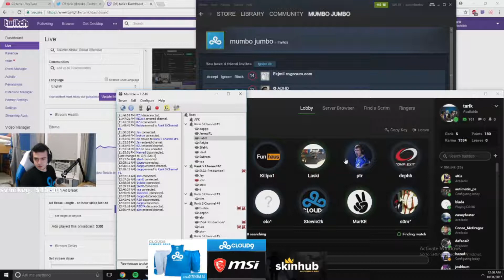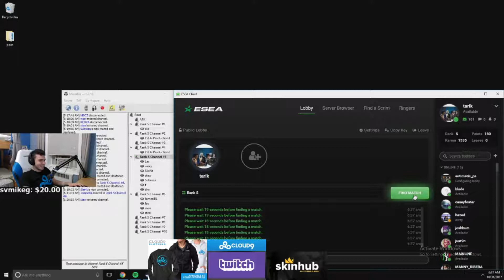Counter-Strike Global Offensive CSGO Daily Highlights | Ep. 227 | gameagents, fl0m, JASONR, tarik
The streams that make this video possible:

00:03 | gameagents - kqly

00:33 | fl0m - Chrome skin / Fl0m Hacks

00:50 | JASONR - Tarik Ace Clutch with a Knife kill to boot

01:32 | tarik - lightchuckle

01:59 | tarik - clean 2 tap entry

02:29 | steel_tv - steel pov

03:12 | tarik - 1Deag Rage Quit

03:47 | gameagents - KQLY - 3 AWP kills on the bombsite B offensive

04:07 | gameagents - KQLY vac ban?

04:39 | tarik - tarik runs into a rafter

05:08 | FPSThailand - J9

05:27 | m0E_tv - rage

05:45 | tarik - tarik ace

06:32 | iiPolen - 1G

06:57 | saldukas - Jaunimas laiko, Saldukas tasko

07:23 | tarik - Live w/ @tarik

07:54 | starladder_cs_en2 - ?

08:24 | ESL_TeaTime - xseven vac shot?

08:51 | iijeriichoii - you hate to see it

09:05 | m0E_tv - Tarik CZ

🤖  Music Credits

Mike Morasky - Counter-Strike: Global Offensive Theme
Counter-Strike - Global Offensive Soundtrack

Gamebot CSGO is the best place to watch the latest and greatest Counter Strike moments from around the globe. We feature highlights from competitive tournaments like IEM, ELEAGUE, and ESL Pro League, and your favorite teams like SK, Fnatic, Natus Vincere, Gamers2, EnVyUs, Virtus, NiP, Liquid, Dignitas, OpTic, TSM, C9, and Astralis We upload new CSGO videos daily, so check back for new moments!

🤖  Counter Strike: Global Offensive, ya heard!?

Counter-Strike: Global Offensive (abbreviated as CS:GO) is a multiplayer first-person shooter video game developed by Hidden Path Entertainment and Valve Corporation. Counter-Strike: Global Offensive was released for Microsoft Windows, OS X, Xbox 360, and PlayStation 3 in August 2012.

Players play as one of two teams; the Terrorists or the Counter Terrorists, with both teams having different objectives: the Terrorists' being to plant the bomb and have it explode or to protect the hostages, depending on the map, and the Counter-Terrorists' being to prevent the bomb from being planted and exploding, or to rescue the aforementioned hostages.

There are six different gamemodes in CS:GO. These consist of Competitive, Casual, Arms Race, Demolition, Deathmatch, and Weapons Course.

One of the most major additions to the game post-release was the "Arms Deal" update. It added skins - cosmetic weapon finishes. These items were then obtainable via unboxing them by purchasing and using in-game items called keys.

A number of professional esports organization with Counter-Strike teams announced the formation of a trade union that set several demands for future tournament attendance. Among the teams that were announced were Natus Vincere, Team Liquid, Counter Logic Gaming, Cloud9, Virtus.pro, Team SoloMid, Fnatic, Ninjas in Pyjamas, Titan, and Team EnVyUs.